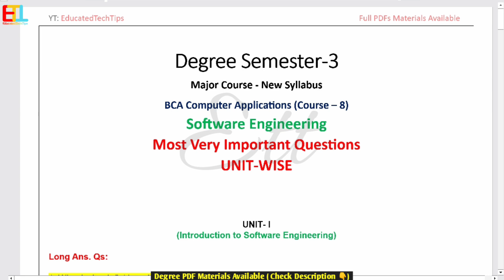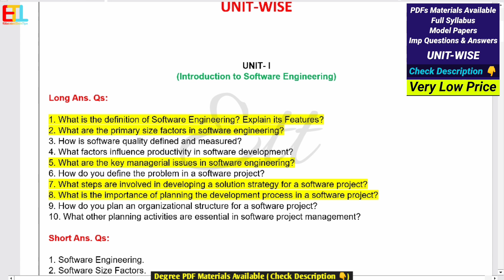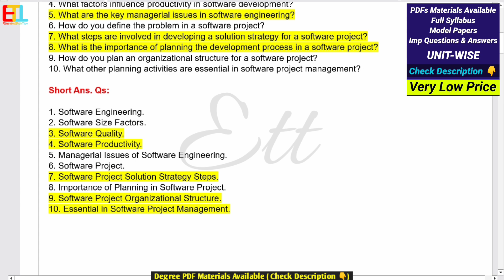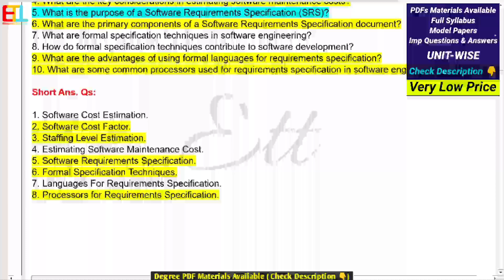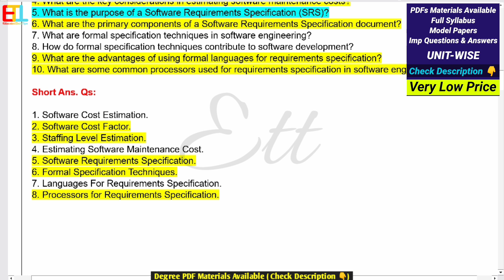Degree Semester 3 - Software Engineering most Important Questions How to PASS SE Exam Degree Exams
Full Video Link 🖇️ 👇

Degree Semester 3 - Software Engineering Most Important Questions UNIT-WISE Major Course Weightage UGExams2025